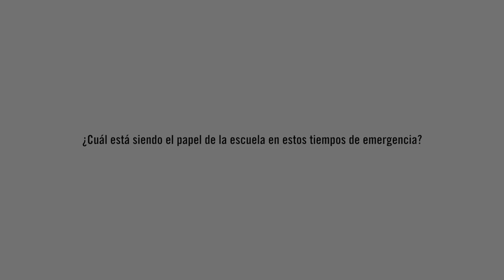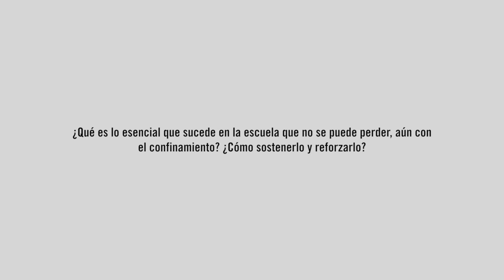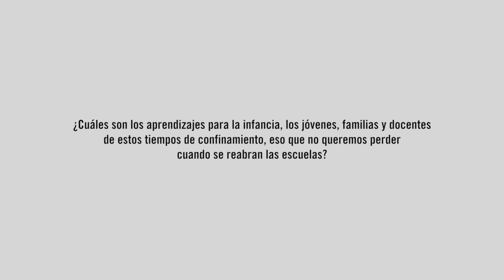Entrevista a Carlos Magro